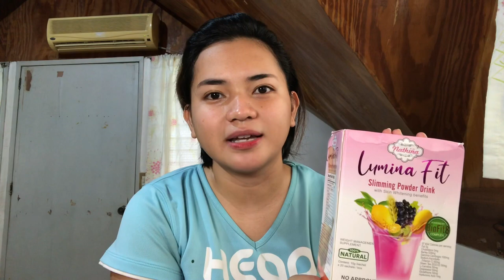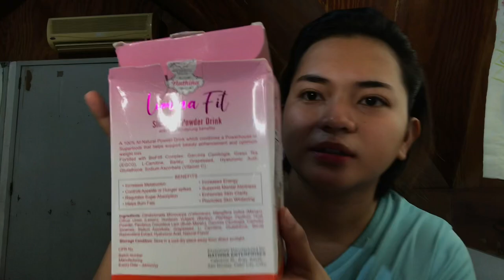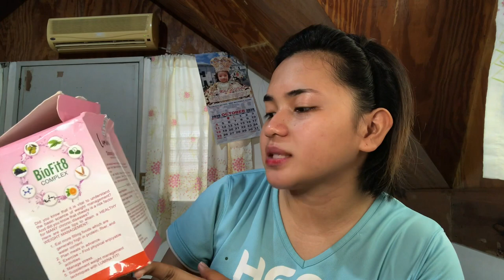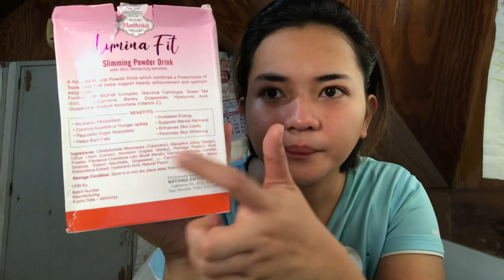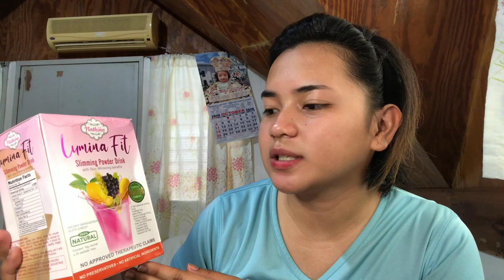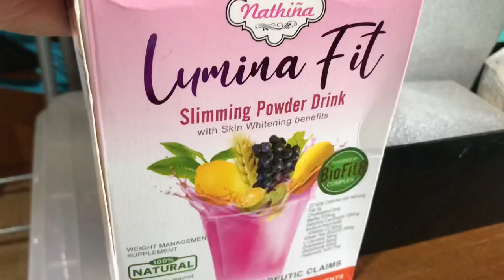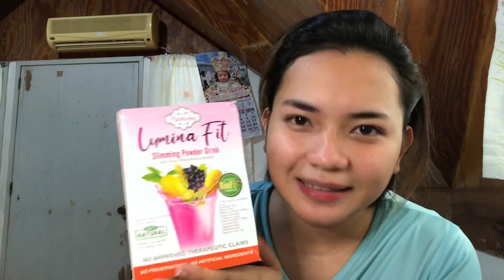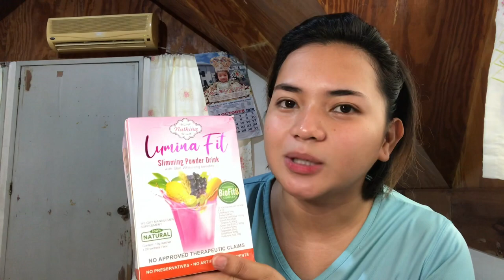titaBEAUTY: SLIMMING SECRET REVEALED!! 😍 | NATHIÑA LUMINA FIT l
I’m not an endorser of this product. How I wish I am haha 😂 Nathiña beke nemen haha 😆 anyways..

Editor: inshot

Musician: LiQWYD

Musician: LiQWYD